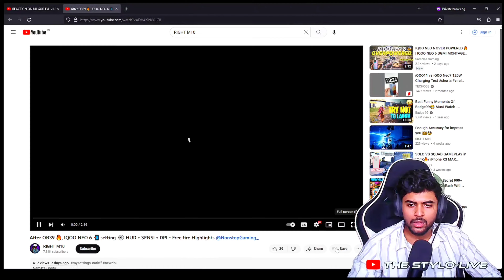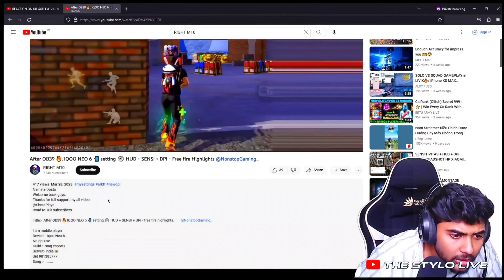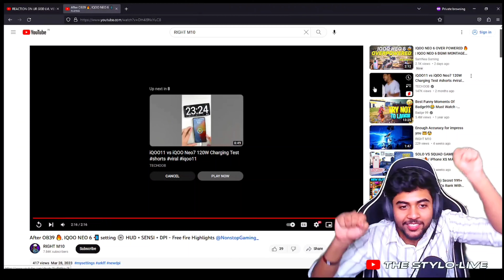shocked on new Rising star 🔥 IQOO NEO 6 📲 Setting ⚙️ HUD + SENSI + DPI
Namste Dosto
Welcome back guys.
Thanks for full support my all video

Title:-  @TheStylo-LIVE Reaction on new Rising star 🔥 IQOO NEO 6 📲 setting ⚙️ HUD + SENSI + DPI

I am mobile player
Device :- iqoo Neo 6
No dpi use
Guild :- mag esports
Server:- india 🇮🇳
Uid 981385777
Song :- _.

I hope you full enjoy

iqoo Neo 6 gameplay test
iqoo Neo 6 free fire gameplay test
iqoo Neo 6 free fire gameplay
M10 god
iqoo Neo 6 free fire
ds_gaming
iqoo Neo 6 ff
iqoo Neo 6 gaming review
iqoo Neo 6 ff gameplay
iqoo Neo 6 headshot setting
iqoo Neo 6 headshot sensitivity
iqoo Neo 6 gameplay headshot
ff mobile panel
FF montage video
Only M10 headshot tricks for improving gameplay
Pc vs mobile player
Pc player gameplay
Hacker or wot gameplay
iqoo Neo 6 best sensitity
iqoo Neo 6 best 3 finger setting
iqoo Neo 6 best costum hub sensitivity
poco X3 pro best sensitivity
Speedster or wot gameplay
poco X3 pro best costum hub
poco X3 pro best 3 finger setting
FF montage video.
Panel user. Dpi player
Rog 5 gameplay
iqoo Neo 6 best headshot sensitivity
poco X3 pro best headshot sensitivity
best headshot sensitivity
Rog player
what is dpi
Better than PC
Better than PC players
Pc vs mobile
Desert headshot
Pagal M10 style headshot tricks
Situp headshot tricks
Crouch jump style headshot tricks
Fastest movement speed in mobile
Fastest glowlall trick
bgmi ban
Indian roukff
Mobile Rouk FF gameplay
Mobile Rouk
Roukff in mobile
Roukff in India
Iqoo Neo 6 fre fire montage video
@Nonstop Gaming
Iqoo Neo 6 gaming phone
iqoo Neo 6 vs I phone 13 pro Max
How to make thumbline of free fire
How to make thumbline like Xerox ff
Free fire back
Free fire unban
Xxxtenenstation
Free fire return
How to make montage video
Zeox ff music
FF pc gameplay
No copyright gameplay
best gaming phone under 30,000
one tap headshot trick free fire montage iqoo Neo 6
how to do only red on head

Poco X3 pro headshot senstivity
Iqoo Neo 6 free fire test
Iqoo Neo 6 headshot senstivity
Free fire gameplay poco X3 pro
Free fire gameplay iqoo Neo 6
Op headshot iqoo Neo 6
Iqoo Neo 6 headshot gameplay
Setting of Vivo iqoo
Dpi setting kese kre
How to increase dpi
How to increase dpi iqoo Neo 6
Redmi note 8 headshot senstivity
Dpi setting samsang
Poco X3 prohedashot gameplay best gaming phone under 30 k
Fastest player free fire
Dpi setting in mi mobiles
Free fire on poco X3 pro
Iqoo neo6  dpi setting
Ff highlight
How to play eSports
Best player free fire
Free fire on iqoo Neo 6
Free fire back
Iqoo Neo 6 NFC gameplay
Apex legend gameplay
Aggrisive player free fire
Fastest glowall trick
Fastest headshot trick
Free fire k leye best mobile
Iqoo Neo 6 battery test
Best senstivity for one tap headshot
Best senstivity for one tap headshot in Tamil
Best sensitivity for one tap shots
Free fire senstivity in 2022
Free fire headshot senstivity setting
Best 3 finger costum hub
3 finger gameplay of free fire
Best headshot senstivity of free fire in mobile
Mobile vs pc player
Short gameplay
No copyright gameplay
No copyright FF gameplay
How to viral short video
Funny
Mc stan status
Full map gameplay
Full gameplay of free fire
Best senstivity for headshot
Best senstivity for one tap headshot in 2gbram
Best senstivity for one tap headshot in iPhone
Free fire ki best senstivity setting
Best senstivity for auto headshot